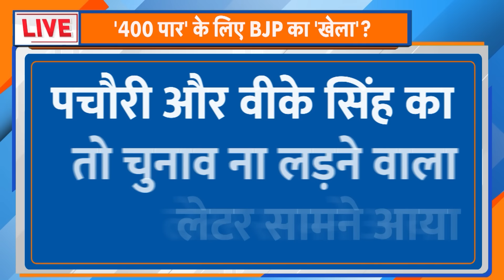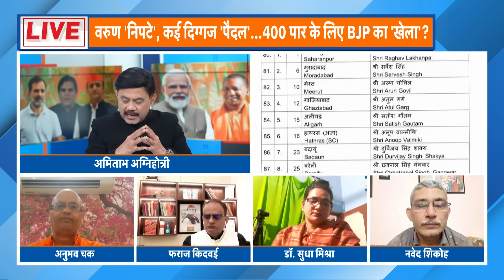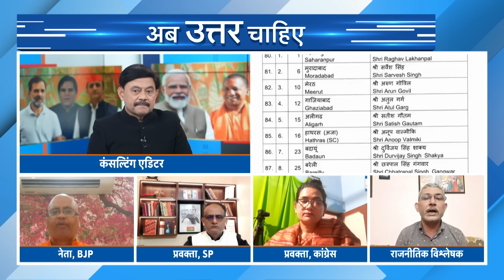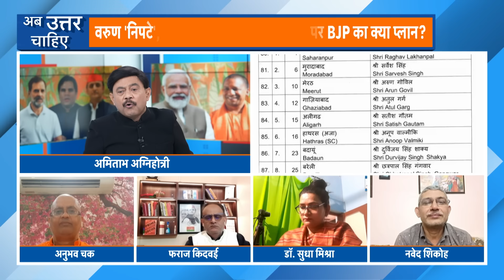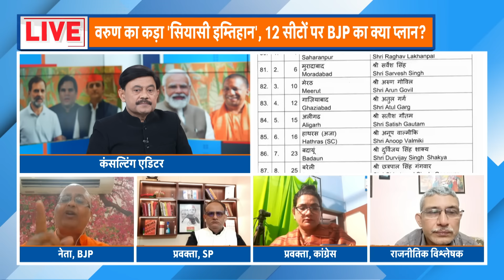Ab Uttar Chahiye: क्या होगा Varun का 'सियासी रास्ता', SP-CONGRESS ही 'आखि़री रास्ता'? I Election I